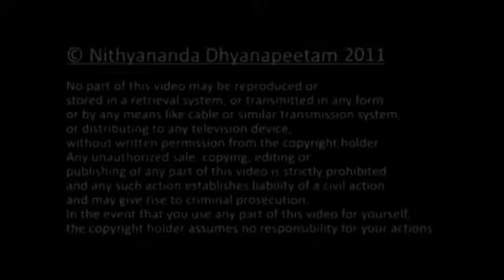Mathematics of Karma 21st june 2011 Short Nithyanada Videos